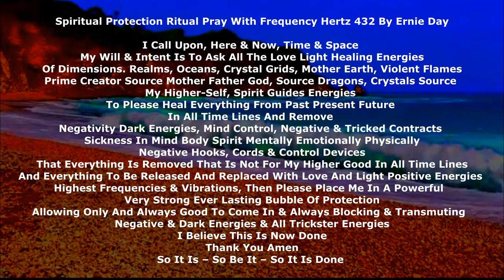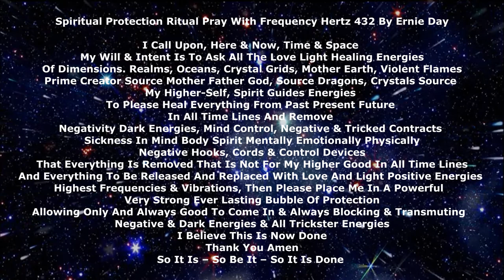Frequency Hertz 432 By Ernestine Day Channelled Light Language Music With Spiritual Protection Pray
Ernie Day
Facebook: Soulful Guitarist Ernestine Day